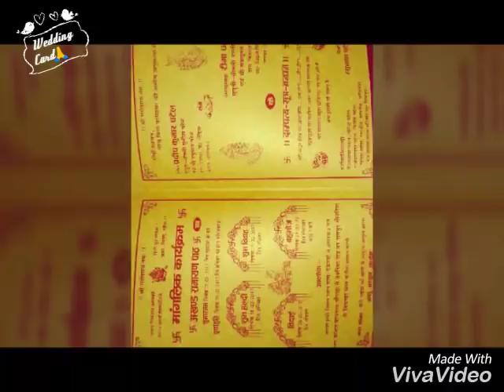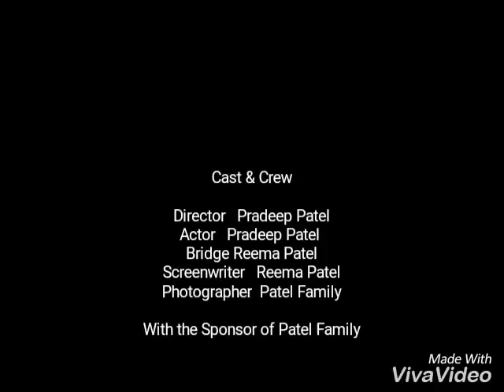Akhiyan Milake Channa Pavi Na Judai Ve@@@#Wedding clips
Lovely Moment my1st youtube Video.